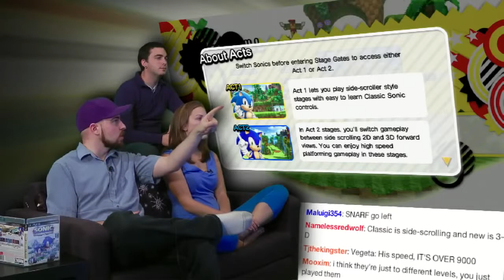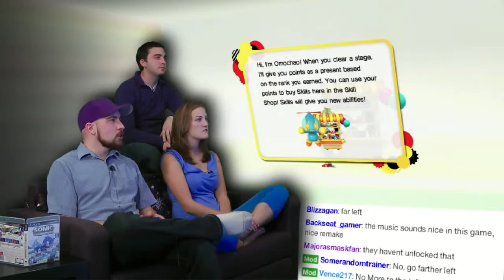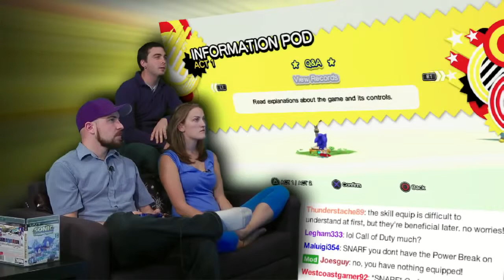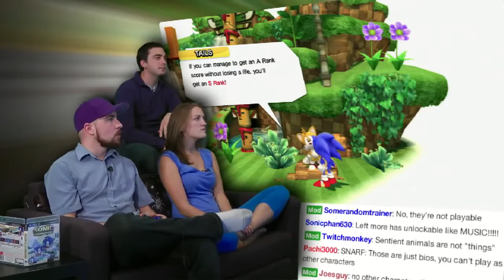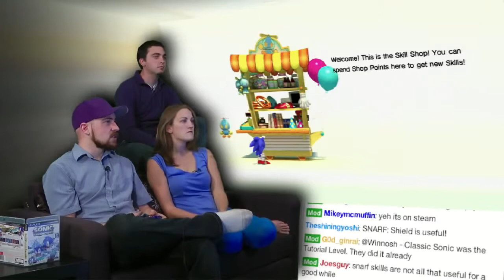Sonic Generations is AWESOME Part 2